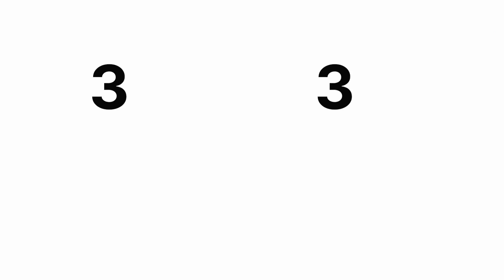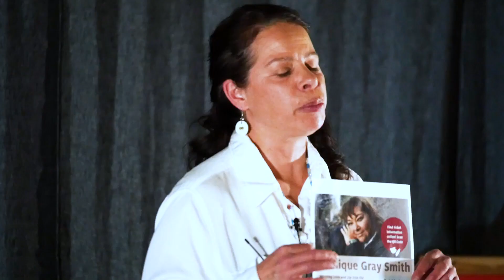How an Indigenous lens can guide climate solutions | Melissa Dorey | TEDxSelkirkCollege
At the TEDxSelkirkCollege Countdown event, Mi’kmaw Researcher and Indigenous Educator Melissa Dorey emphasizes the significance of nurturing connections with oneself and the land, alongside the relevance of Indigenous ancestral wisdom, in addressing contemporary issues. Amidst the worldwide rush to identify and adopt climate change solutions, Dorey questions the extent to which Indigenous methodologies and spirituality are being acknowledged. Drawing from her personal journey and insights gained from elders, she explores her role as an environmental and Indigenous educator and the guidance provided by traditional teachings. Melissa Dorey is an Indigenous educator and researcher from Mi’kima’ki, who has combined Mi’kmaw ancestry (received from her maternal and paternal grandmothers) and French ancestry (southern France). With a background in environmental research-protection, Melissa has worked with Indigenous, federal and provincial governments within western Kanata and Washington State, including special interest projects that supported non-profit organizations and communities.

Melissa’s research has mainly focused on species at risk, Indigenous food sovereignty, eco-cultural revitalization and water protection.  Her humble journey at Selkirk College began over a decade ago as a student in Recreation, Fish & Wildlife Technology.

Currently, Melissa works at Selkirk College as the Indigenous Project Lead with Indigenous Services and is an instructor for the School of Environment & Geomatics.  Her journey has come full circle, as Melissa is now a colleague of her former instructors and works within a department that did not exist when she was a student.

In support of the Indigenization Plan (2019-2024), Melissa facilitates on-the-land learning opportunities alongside Indigenous Elders and Knowledge Keepers, and actively participates in diverse cultural practices and ceremonies. This talk was given at a TEDx event using the TED conference format but independently organized by a local community.